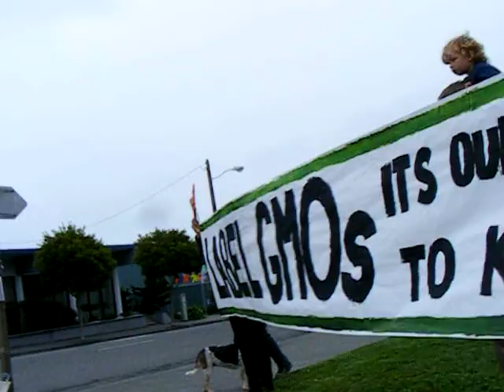Label GMO's visits Occupy Eureka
The folks from several Humboldt groups calling for the labeling of products containing Genetically Modified Crops Joined Occupy Eureka @ the courthouse 16 Oct 2011